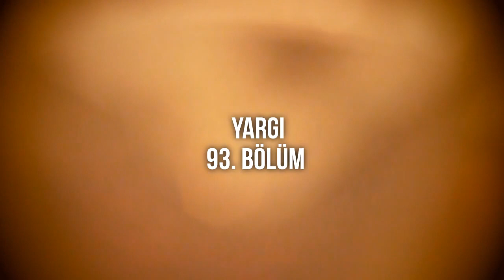podcast | Yargı 93. Bölüm | HD Full İzle podcast